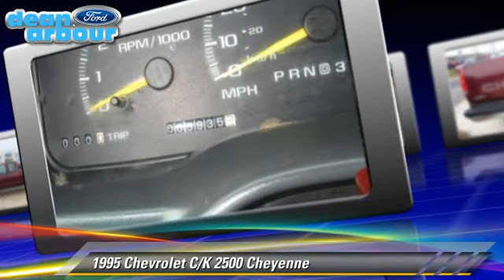Dean Arbour Ford of West Branch, West Branch MI 48661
Dean Arbour Ford of West Branch

[DFIN:2:2608691:I:AD5FA1CA:5a1f96a6d339bf134dd18d8638e90671]